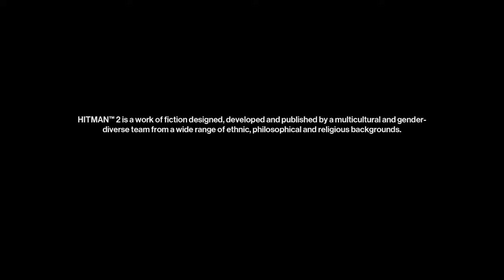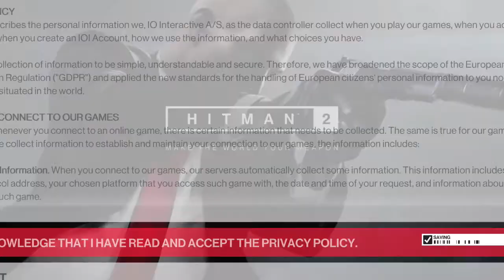🔪HITMAN 2🔪Prologo🔪Parte 1🔪